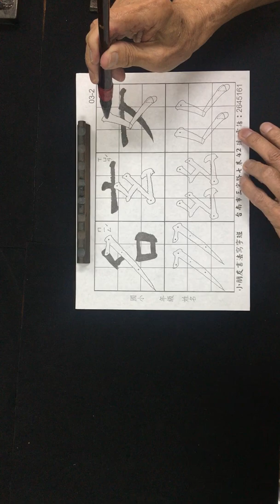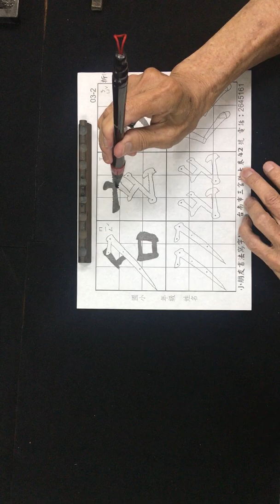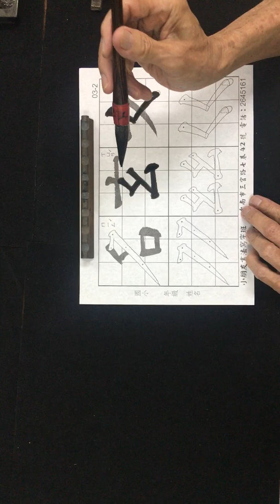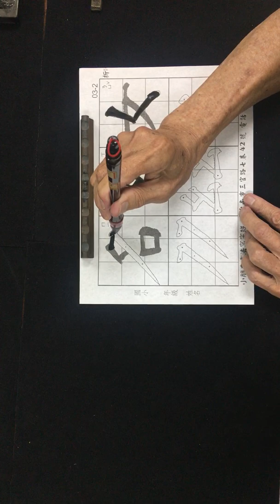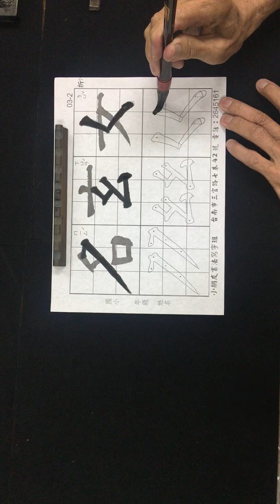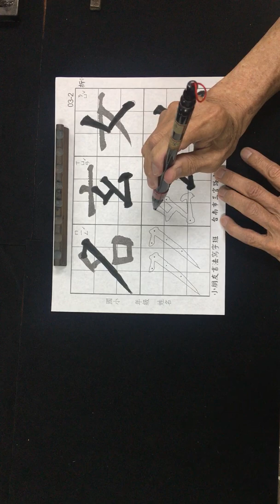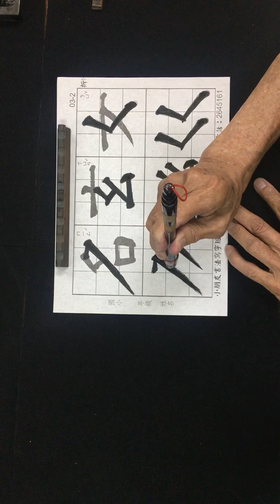[Chinese calligraphy tutorial] Lesson 029 - 折7/7 | 書法教學